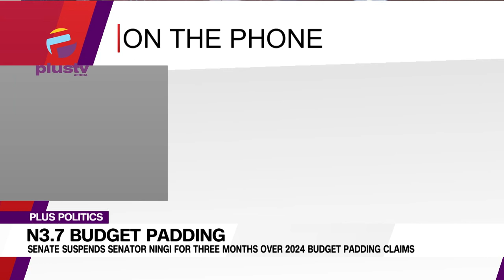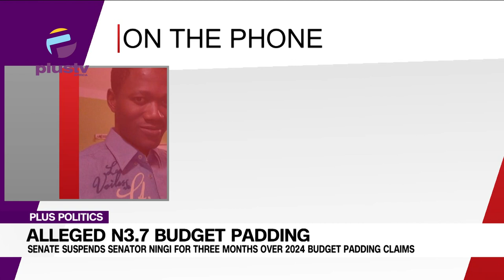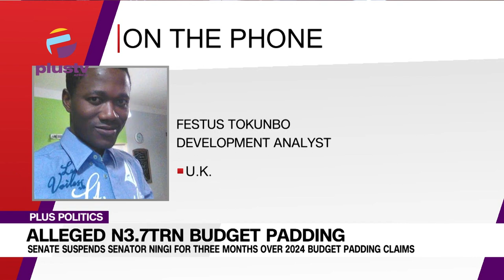Alleged N.3.7TRN Budget Padding: Senate Suspends Sen. Ningi For 3 Months Over 2024 Budget Claims